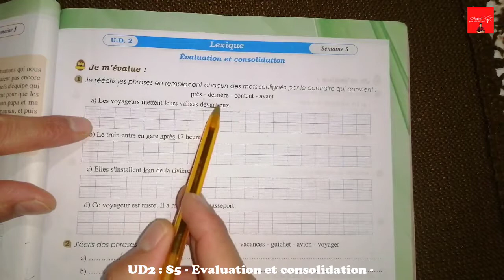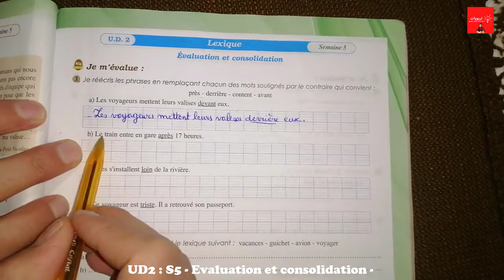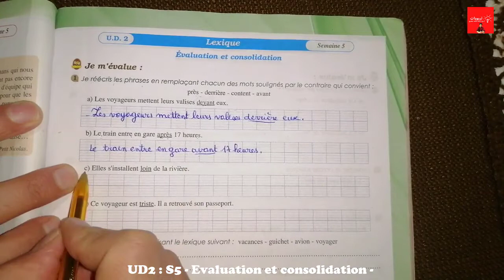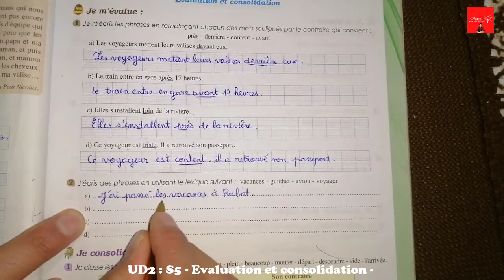Parcours français 6AEP page 51 Lexique : évaluation et consolidation, UD2 S5.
6AEP page 51 Lexique : évaluation et consolidation, UD2 S5, Parcours français.

6AEP page 50 Lecture : évaluation et consolidation, UD2 S5, Parcours français.